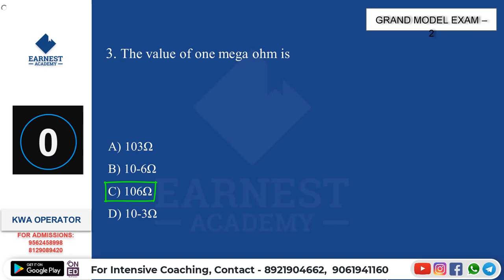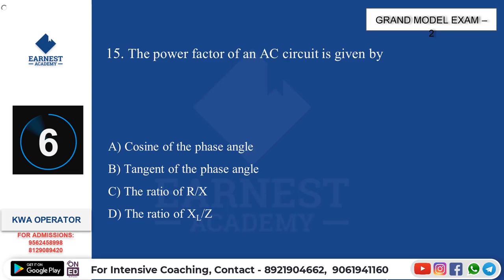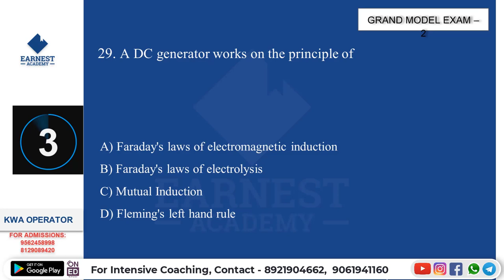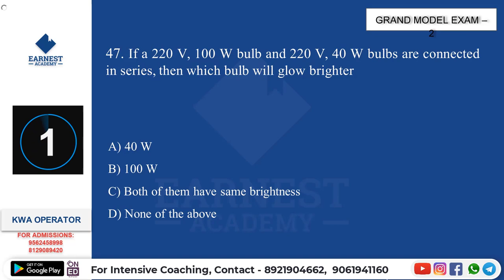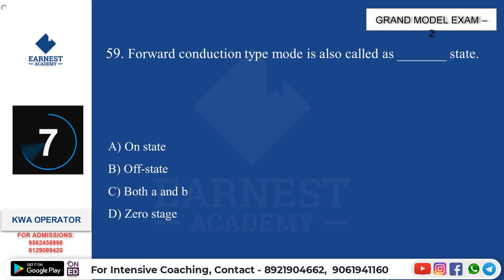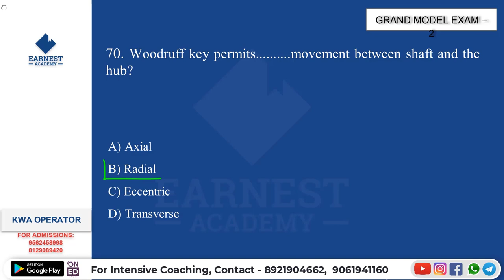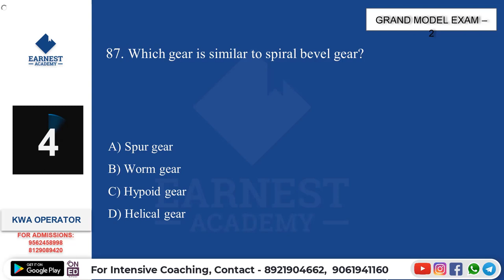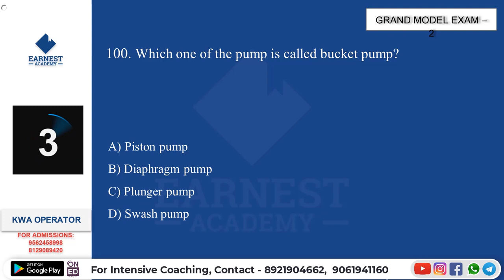KERALA PSC | KERALA WATER AUTHORITY | KWA-OPERATOR-GRAND MODEL EXAM -02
KWA Operator - mechanical & electrical Topics ഇനി പഠിക്കാം Earnest അക്കാദമിയുടെ കൂടെ!!

KWA OPERATOR - ELECTRICAL കോഴ്സ് ഇനി പഠിക്കാം ചിട്ടയായും സ്മാർട്ട് ആയും.  ദിവസവും 1 മുതൽ 2  മണിക്കൂർ വരെ നീളുന്ന ലൈവ് ക്ലാസ്സുകളുടെ റെക്കോർഡഡ് വീഡിയോസ് കാണുകയും, ആ ക്ലാസ്സിന്റെ  ടോപ്പിക്ക് ഉറപ്പിക്കുവാനായി ലെക്ചർ  ടെസ്റ്റുകളിൽ പങ്കെടുക്കുകയും ചെയ്യാം. ക്ലാസ്സുകളുടെ വീഡിയോസ് SCHEDULE അനുസരിച്ചു ആഴ്ചയിൽ 7  ദിവസവും ലഭിക്കുന്നതാണ് (ടോപ്പിക്കുകൾ സിലബസ് അനുസരിച്ചു  തീരുന്നത് വരെ).

കോഴ്സ് പ്രത്യേകതകൾ :
- LIVE  VIDEO ക്ലാസുകൾ RECORD ചെയ്തത്
- ഓഫ്‌ലൈൻ വീഡിയോ സപ്പോർട്ട്
- മോക്ക് ടെസ്റ്റുകൾ  (TOPIC + MODEL TESTS)
- 2500 ൽ അധികം MCQ's
- മെൻറ്റർ സപ്പോർട്ട്
- സ്റ്റഡി മെറ്റീരിയൽസ്  (CLASS NOTES)

Note : കോഴ്സ് ലഭിക്കുവാനായി 'OnEd Learning App' നിർബന്ധമായി download ചെയ്തിരിക്കണം.